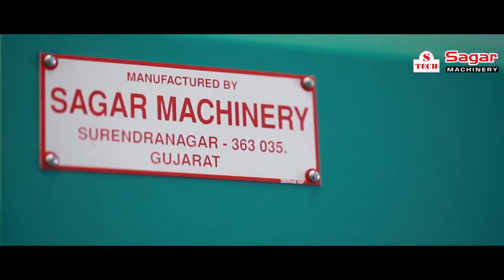Sagar Machinery, Bandsaw Machine Manufacturer, Bandsaw Machine SM175 and SMR200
Sagar Machinery is leading manufacturer of High Speed Horizontal Metal Cutting Bandsaw Machines. Our Plant was established in 2007 at Surendranagar, Gujatrat. We are serving our customers with high quality bandsaw machines and prompt after sales service. Our bandsaw machines are labeled under "S Tech" brand.

our bandsaw machine can cut all types of material such as alloy steels, aluminium, bronze, copper, brass etc. You can cut any section as round bars, squares, flats, angles, channels, I sections etc.

Specifications:

- Faster and smoother cutting.
- Easy and precise Feed control.
- Efficient clamping vice
-Can cut all types of materials of different sections.
-Bi-metal cutting blade gives optimum and efficient quality of cutting.

We have various models depending on the cutting size of the material.
Sagar Machinery have the following machine models available in manual, semi and fully automatic variants.